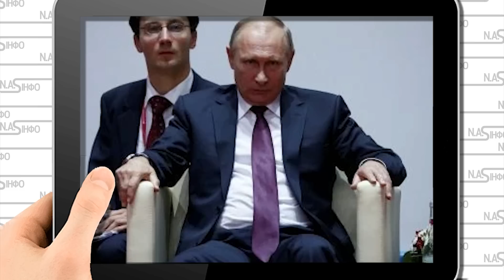Жест доброї волі! Під напором - повернення Донбасу. Не залишити вибору. Ультиматум